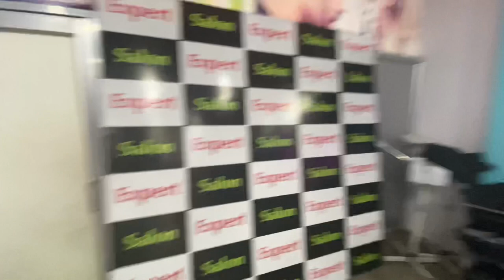Lag raha hu na U.P. wala? 😎😌😅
Follow Me (Vaibhav Pingale) on,